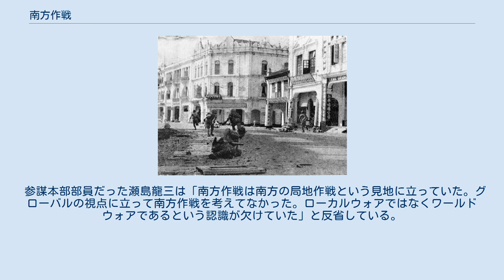南方作戦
第二次世界大戦 」 太平洋戦争 」 南方作戦 太平洋戦争開戦直前の各国の勢力圏 日本軍へ降伏するシンガポールのパーシヴァル司令官 日本軍の空襲を受け炎上する戦艦アリゾナ 南方作戦経過要図 南方作戦（なんぽうさくせん）は、太平洋戦争の開戦時における大日本帝国軍の進攻作戦。
陸海軍中央協定で定められた作戦名称は「あ号作戦」。
日本海軍では南方作戦間の作戦を「第一段作戦（だいいちだんさくせん）」と呼称した。
 諸計画書類のうち南方作戦計画の全貌を明らかに示しているのが「南方作戦陸海軍中央協定」である。
中央協定によって作戦名称が定められ、南方作戦全体の総称は「あ号作戦」に決まった。
それぞれの各方面作戦は、フィリピン作戦は「M作戦」、マレー作戦は「E作戦」、蘭領印度作戦は「H作戦」、グアム作戦は「G作戦」、英領ボルネオ作戦は「B作戦」、香港作戦は「C作戦」、ビスマルク作戦は「R作戦」と定められた。
 南方作戦の目的は、香港、マニラ、シンガポールの重要軍事拠点を覆滅して東亜における米英勢力を一掃するとともに、国力造成上の見地からスマトラ、ジャワ、ボルネオ、セレベスおよびマレーなどの重要資源地帯を攻略確保することであった。
攻略目標は、フィリピン、マレー、ジャワの三つが柱になっていた。
そして、資源地帯の蘭印の中心ジャワを最終目標とした。
開戦予定日を12月初頭としたのは、日米軍備の比率、特に航空軍備の懸隔が日ごとに不利になること、アメリカの防備が急速に進捗すること、米英蘭の共同防衛関係は緊密となって南方の総合的防備力は急速に強化すること、明春以降になれば北方作戦生起の算があること、作戦地付近の気象関係があることなどが理由である。
 南方作戦はマレー、フィリピン、ハワイ、香港、グアムに対して先制攻撃をもって開始されるが、陸軍は長途の危険な渡洋作戦を行うマレー作戦に奇襲が必要とし、海軍は期待をかけていたハワイ空襲に奇襲が必要とした。
マレーの夜半はハワイの明け方にあたり、マレー作戦のコタバル上陸がハワイ攻撃に先行しない限度でなるべく早く行うように規制する必要があった。
 1941年11月10日の東京協定でハワイ攻撃を優先すると陸海軍が確認したが、この攻撃要領ではハワイ攻撃は機動部隊の航空部隊が夜間発艦となっており、11月23日に機動部隊は検討の結果から黎明発艦へ変更し、空襲時刻を一時間半遅らせた。
海軍は今さら陸軍に延期を申し出るわけにいかず、夜間発艦のハワイ攻撃に合わせて上陸を予定していたマレー作戦の上陸が先行することになった。
対米作戦を重視する海軍はフィリピンを先攻重視して右回りする作戦を主張し、米英可分を期待していた陸軍はマレーを先攻重視して左回りする作戦を主張した。
左右の作戦は並行して行われるが、どちらを先攻させるか、あるいは両方同時に攻める二本建てかが問題になったが、マレーとフィリピンを同時攻撃して倒した後、航空基地の推進と相まって、ジャワを攻略する二段攻撃作戦となった。
開戦前は陸海軍ともに進軍限界点、攻略範域をチモール島までと考え、オーストラリアまで拡大するつもりはなかった。
 陸軍は南方作戦のため南方軍総司令官の準拠すべき「南方軍作戦要領」、「香港攻略のため支那派遣軍総司令官の準拠すべき作戦要領」、南海支隊長の準拠すべき「南海支隊作戦要領」などが策定された。
 海軍の作戦要領は、在東洋敵勢力を一掃し南方要域を攻略する第一段作戦としていた。
海軍はハワイ空襲作戦を独自に決定していた。
ハワイ空襲作戦は漸減作戦の一環であり、陸軍参謀本部は南方作戦の戦略的側面掩護のための支作戦ともみなしていた。
 1941年9月3日、日本では、イギリスやアメリカ合衆国、オランダとの関係悪化を受け、大本営政府連絡会議において帝国国策遂行要領が審議され、「外交交渉に依り十月上旬頃に至るも尚我要求を貫徹し得る目途なき場合に於ては直ちに対米（英蘭）開戦を決意す」と決定された。
10月16日、近衛文麿内閣はにわかに総辞職した。
後を継いだ東條英機内閣は、11月1日の大本営政府連絡会議で改めて帝国国策遂行要領を決定し、要領は11月5日の御前会議で承認された。
以降、大日本帝国陸海軍は、12月8日を開戦予定日として対米英蘭戦争の準備を本格化した。
 1941年10月29日までに陸海軍中央統帥部における作戦計画書類の策定が終わった。
11月5日、陸海軍の大本営総長は両軍の作戦計画を上奏して裁可を得た。
11月5日、海軍は大海令第一号をもっ...